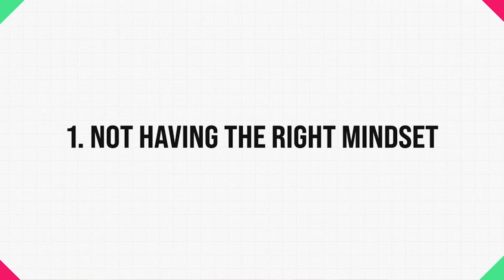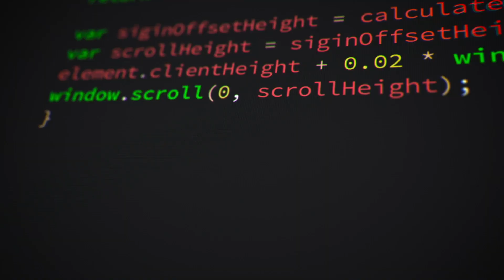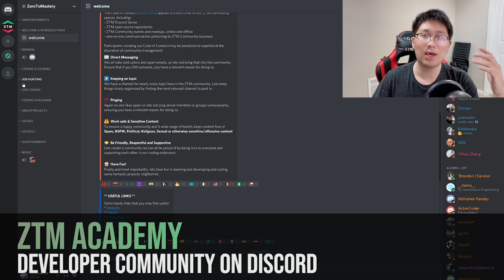Top 3 Reasons Why Self Taught Programmers FAIL to Learn To Code & How to Stick With It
Most people quit when learning to code. But that doesn't have to be you! These are the top 3 reasons I've seen as to why most people, especially self-taught programmers, end up failing to learn how to code (let alone learn to code & get hired). And the advice that I wish I had much earlier in my coding journey to help you push through.

A lot of people, especially self-taught programmers and self-taught developers give up on learning to code. It's not surprising either. It isn't easy. The truth is that it's a difficult journey that requires dedication for a long period of time. But here's some advice that I really hope can help you keep pushing forward and succeeding!

⏲ Timestamps:
0:00 Intro
0:44 Reason #1: Not Having The Right Mindset and Motivation
2:15 Reason #2: Fixed Mindset vs. Growth Mindset
4:28 Reason #3: No Community or Support System
5:50 Comments? Questions?

🆓 Bonus Resource: Learn to code for free, and get hired in 5 months!  💻 [FULL GUIDE]

The viral step-by-step guide, written by Andrei Neagoie, gives you the exact steps on how to become a Web Developer from scratch, for free. 1,000s of students have followed the steps in this guide and got hired in under 5 months.